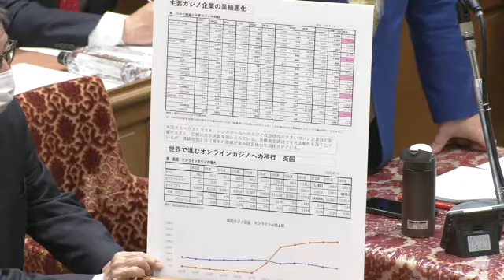衆議院 2021年03月01日 予算委員会 #12 森山浩行（立憲民主党・無所属）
森山浩行 立憲民主党・無所属
2021年03月01日 衆議院 予算委員会